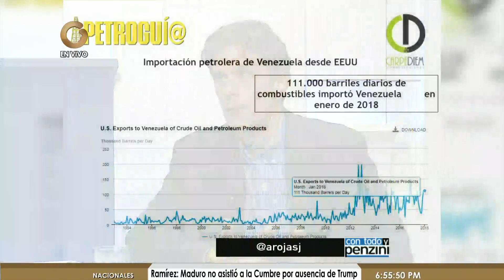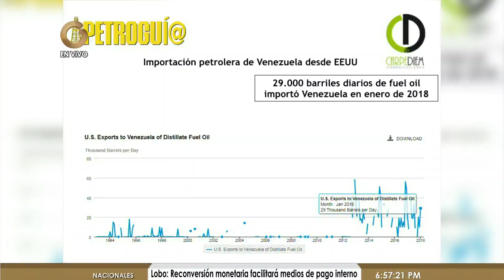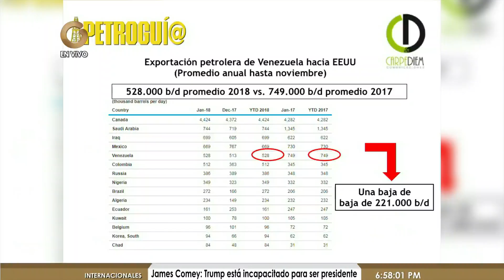Andrés Rojas Jiménez: Se está viviendo una caída en la producción petrolera (Parte 3/3)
El periodista especialista en el área petrolera, Andrés Rojas Giménez, habló acerca de su periódico digital llamado "Petroguía", el cual se especializa en todo lo que tiene que ver sobre el barril de petróleo.